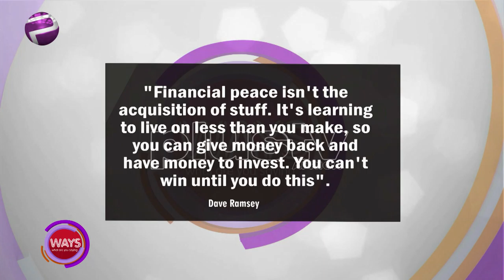Film Production On Hold | Share Special Moments | Saving Challenges Amidst COVID-19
"Financial Peace Isn't The Acquisition Of Stuff. It's Learning To Live On Less Than You Make, So You Can Give Money Back And Have Money To Invest. You Can't Win Until You Do This”  - Dave Ramsey

Today we are focusing on managing our finances amidst Covid-19 and making smart money moves